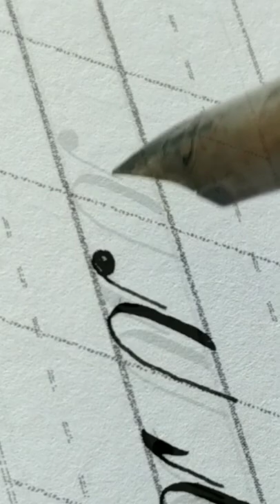Letra r minúscula, dois modelos.